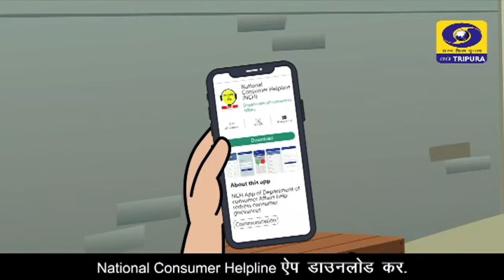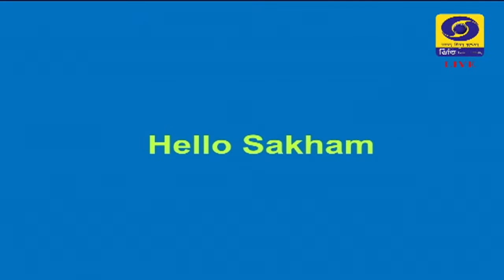SAKHAM LIVE 19/03/2023